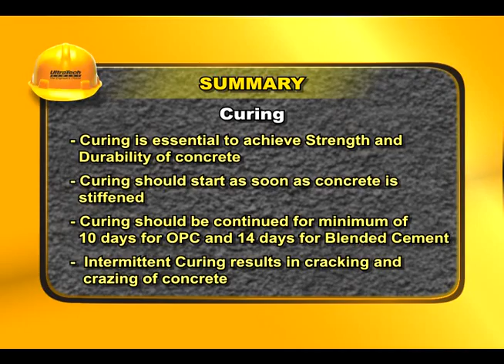CURING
It is important to keep your home crack free. Now ensure it stays strong and beautiful and doesn’t develop cracks. Watch our video to learn the nuances of curing that keep cracks away and ensures concrete structures stay moist while hardening.